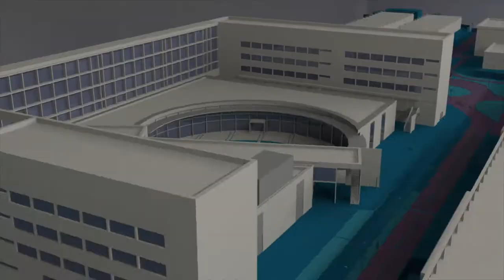Nuevos delegados de alumnos de la Universitat Politècnica de València - Noticia @UPVTV, 13-04-2018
Son los nuevos delegados y delegadas de alumnos de la Universitat Politècnica de València y los miembros de la delegación central. Junto a ellos, quienes durante el pasado curso han ocupado dicho cargo. Unos y otros han sido recibidos por el rector, vicerrectores, directores de escuelas y decanos de facultades, en un acto en el que se les ha agradecido su trabajo.

Pablo Alcaraz es el Delegado de Alumnos de la UPV desde hace solo unos pocos meses, pero su trayectoria en representación estudiantil comenzó cuando cursaba segundo curso del grado en ingeniería aeroespacial. Así que sabe bien la exigencia del cargo.

Con esta recepción, desde la dirección de la Universitat Politècnica de València se ha querido agradecer – una vez más – el trabajo que llevan a cabo los representantes de los alumnos de la UPV.